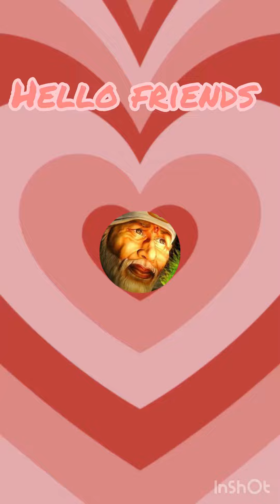Mini Parantha ( Navratri special ) || @sbcooking.vloggingshow || Allo ka parantha || vrat ki recipe !!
Make sure u like 😜😚